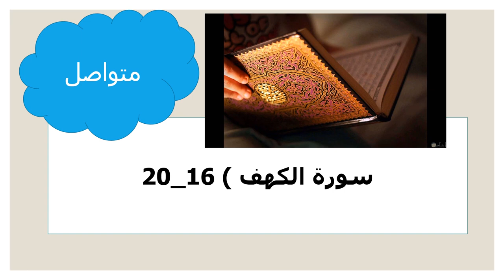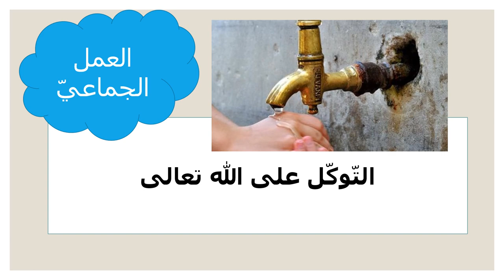عرض الأسبوع الخامس - مادّة التربية الإسلامية - للصّف الثامن - الفصل الثاني - المعلمة ميس هارون